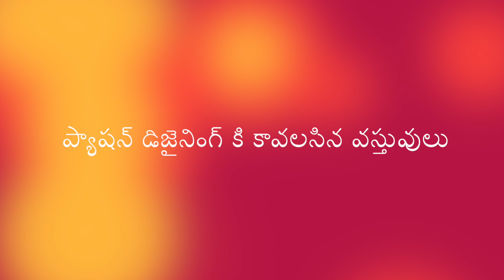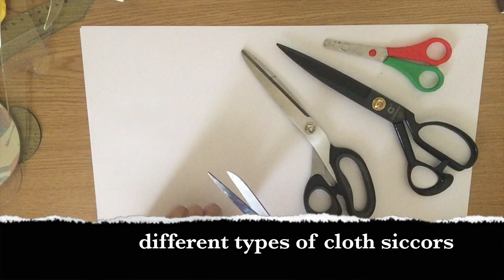Basic tailoring tools in telugu